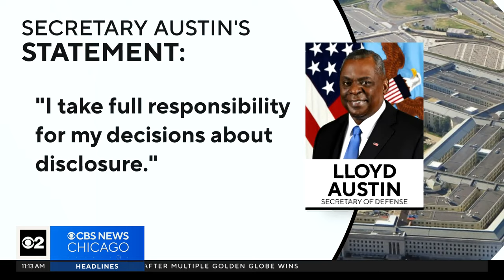New details about Defense Secretary Lloyd Austin's hospitalization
As CBS Correspondent Natalie Brand reports, Austin was secretly admitted last week and for three days even President Biden did not know that Austin was in intensive care.